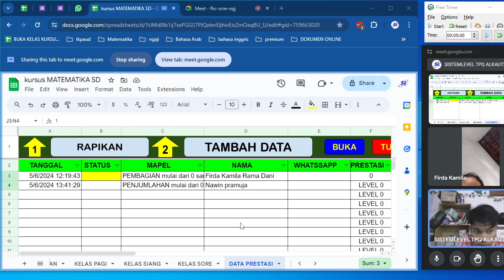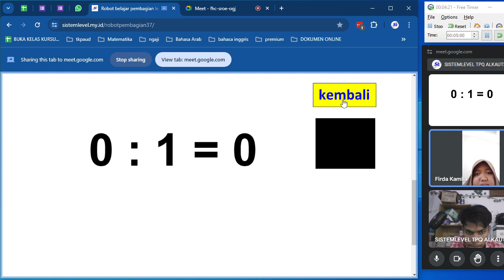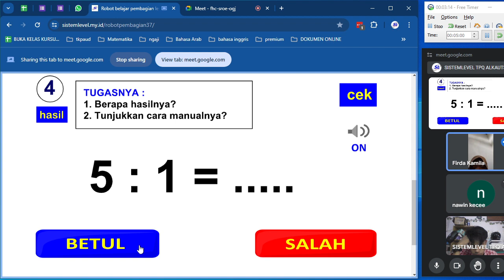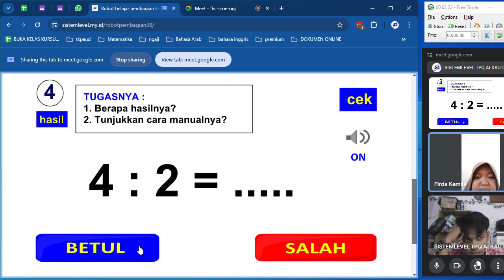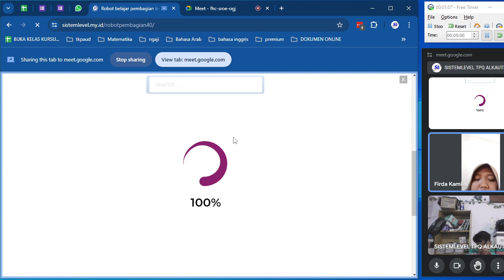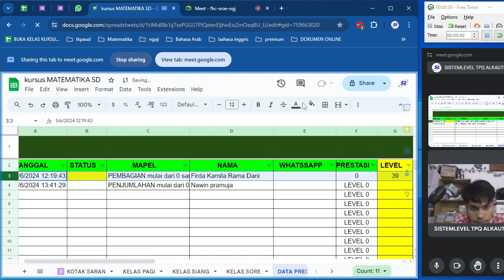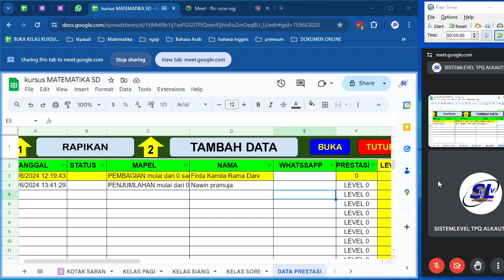Kursus MATEMATIKA SD kelas siang 6 Mei 2024 jam 14:00-15:00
KURSUS MATEMATIKA SD
1. belajar hanya rumus-rumusnya saja
2. belajar secara step by step
3. belajar dengan pengulangan yang efisien
4. belajar dengan sistem penguatan daya ingat yg dimaksimalkan.
5. dijamin masuk ke otak dengan indikator yang jelas
Klik link dibawah ini untuk belajar pakai aplikasinya langsung :